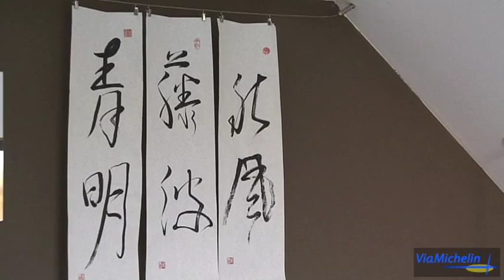Une chambre d'hôte écologique en baie de Somme : le Bruit de l'eau _ France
Le Bruit de l'eau : une chambre d'hôte écologique et zen en baie de Somme

Quand un photographe passionné par le Japon fait son nid dans la baie de Somme, le résultat vaut le détour. Entre bain traditionnel et cuisine macrobiotique, ses hôtes sont invités à méditer dans le cadre d'un pavillon zen respectueux de l'environnement.